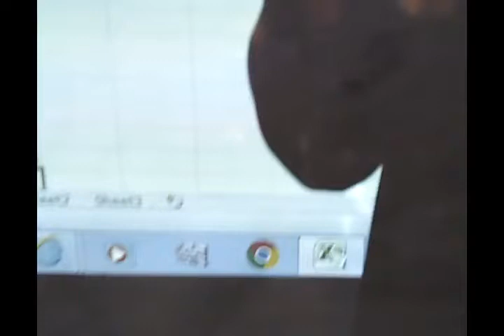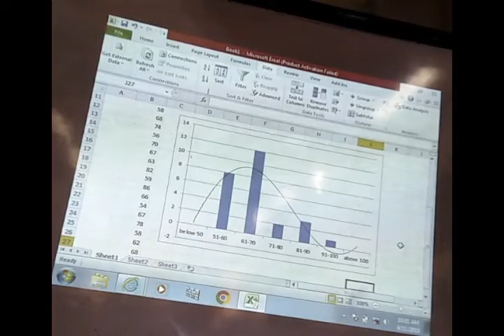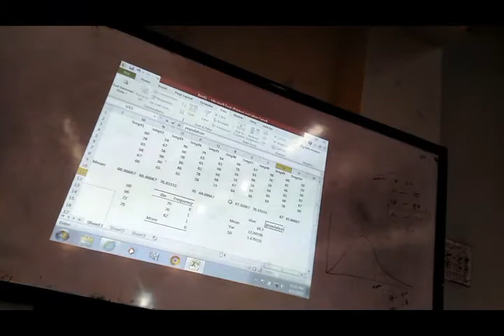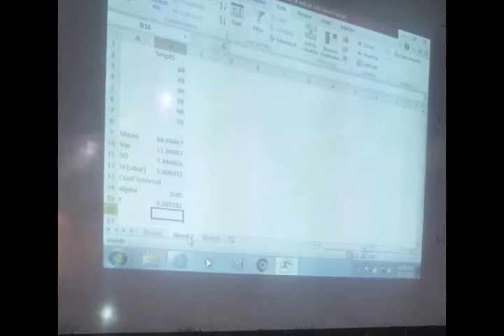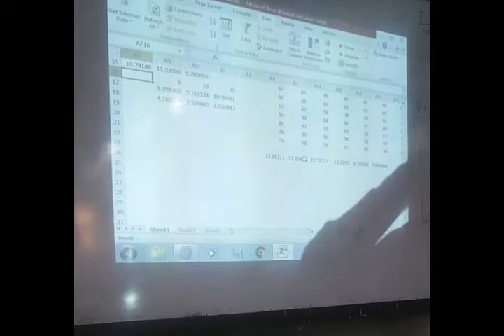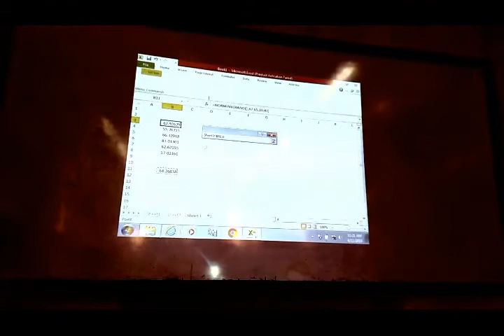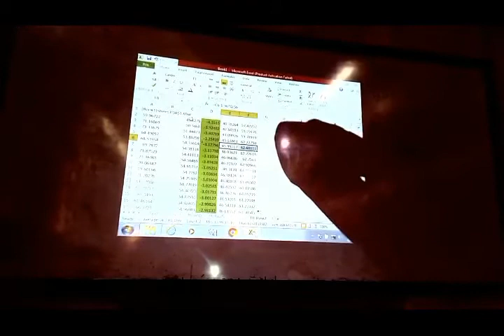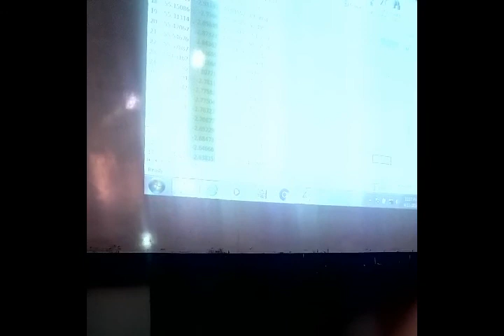Applied Econometrics in Urdu/Hindi: 1st lecture by Dr. Waseem Shahid Malik.